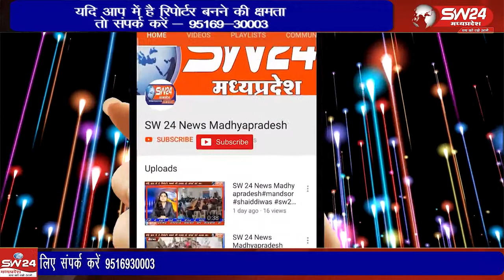खरगोन जिले की करही थाना पुलिस ने 4 अवैध पिस्टल और 5 जिंदा कारतूस के साथ दो आरोपीयो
खरगोन जिले की करही थाना पुलिस ने 4 अवैध पिस्टल और 5 जिंदा कारतूस के साथ दो आरोपीयो को गिरफ्तार किया है। खरगोन से जयंत गुप्ता की रिपोर्ट।